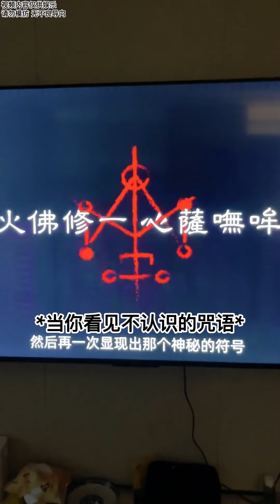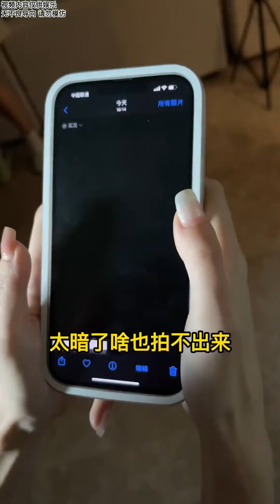那些深夜不能做的事儿：半夜千万别照镜子，小心被吓到哦！【武悦】